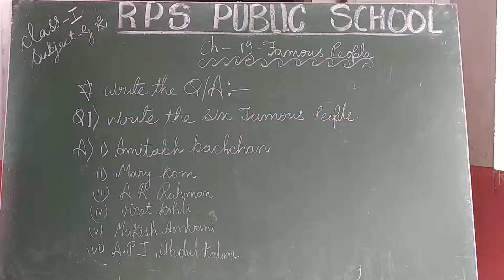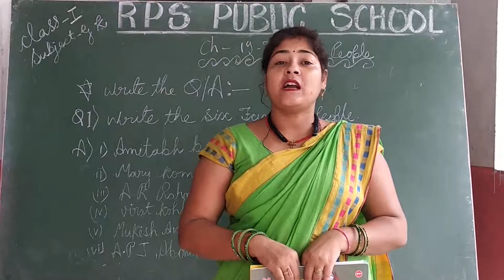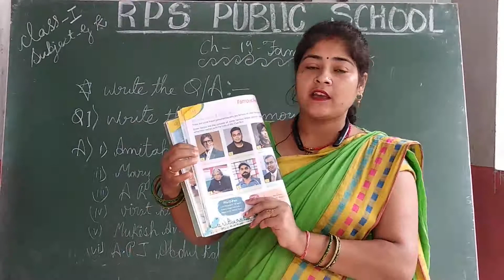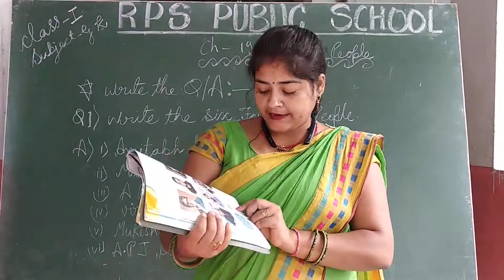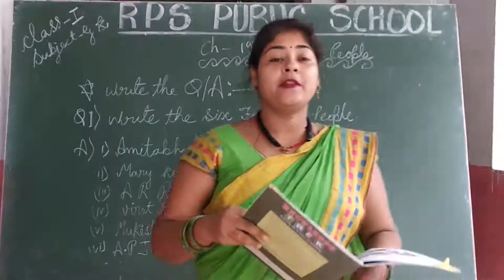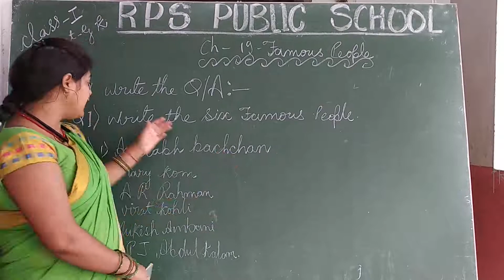Class 01 - G.K - Session 18